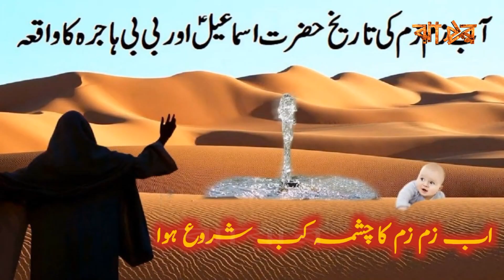ইসলামে কুরবানীর মর্মান্তিক উৎপত্তি ! Qurbani। Islam। Tragic origin। Jhajhar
Today I will know the tragic origin of Qurbani in Islam. The history of sacrifice in Islam is ancient. Qurbani first started in Islam! Qabil was the first animal sacrifice. Hazrat Ibrahim (a.s.) was instructed in a dream to sacrifice his son Hazrat Ismail (a.s.). Allah sent a Dumba instead of Ishmael. Allah said to Abraham, tell your followers to sacrifice. Sacrifice starts from there. Allah says, whoever's sacrifice is accepted, sparks of fire will rain on his sacrifice. Then Hazrat Adam (A.S.) ordered the sacrifice of Habeel and Kabeel. Cain raised the animals, so he sacrificed an animal and Abel wove crops and gave some crops. (It should be noted here that Ibn Kasir narrates that Kail gave a sheep and a portion of his harvest to his brother Abel to Allah).

                 Video & Music Credit: Google, Pixabay, Wikimedia, Flickr

Some images in this video do not represent actual persons, events, times, or places. It is used to fill in the blanks of the scene…